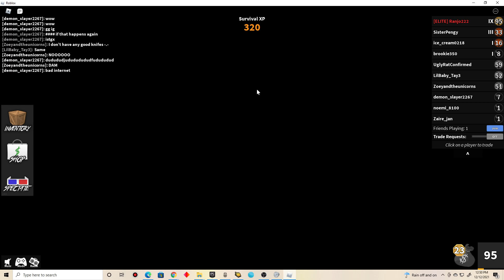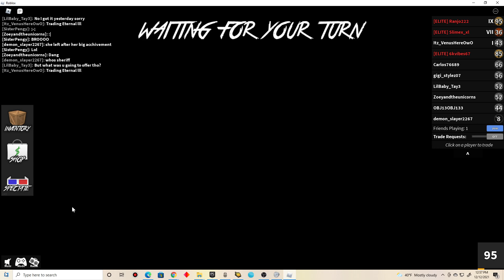Checking MM2 in 2021 (Part 3 ENDING) Playing on a different server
The other server was toxic so I decided to do mm2 later on which I'm doing in this video right now.